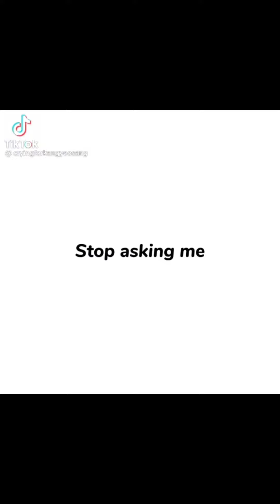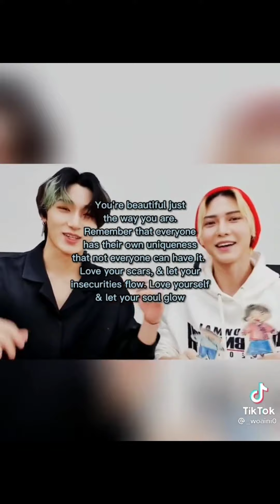Yeosang Tiktok edit compilation because it's his birthday!!! Happy birthday Yeosang!!!🍓❤️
FLASH WARNING from 1:24 to 1:34, from 1:53 to 2:06, from 2:38 to 2:49, from 3:03 to 3:18, from 4:21 to 4:42, from 4:52 to 5:00, from 7:08 to 7:21, from 7:51 to 8:07, from 9:41 to 9:47, from 11:34 to 11:44, from 12:15 to 12:35, from 13:28 to 13:36, from 14:10 to 14:22, from 14:36 to 14:51, from 15:40 to 15:46 and from 16:34 to 16:44
HAPPY BIRTHDAY TO OUR LOVELY YEOSANG!!! Happy Yeosang day!!!
Happy birthday our sunshine!!!
I can't express with words how much I love him, like he makes me genuinely so happy
Our Yeosang is so hardworking, and he si so talented in every way
I wish people recognise and love him more
And his humor, he is just so funny, like he may seem normal at first but once you get to know him he is just so funny without even trying, he is lowkey a comedian
He is like therapy, like I just wanna hug him, and whenever I'm sad I like to watch Yeonsag content to cheer me up
I love him so much he makes me wanna cry, he is just so loveable and bubbly
I can't express with words how much I love him and how glad I am of knowing him and that he exists
I wanna wish Yeosang the happiest birthday ever, and I wish him love, health and success, and the greatest future ahead of him!!!
I love you Yeosang!!!